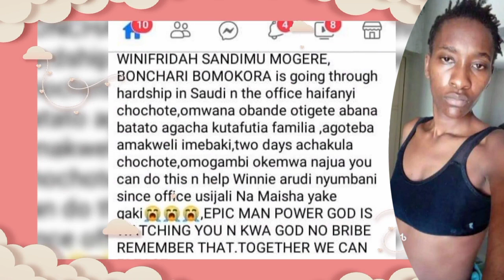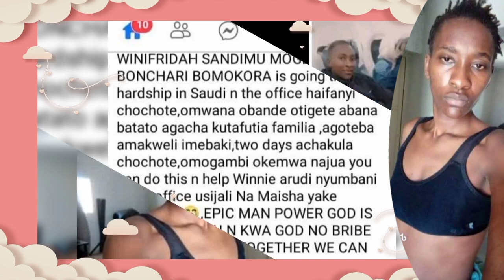A Kenyan maid WINNIE in Saudi Arabia seeking for help to be taken back home.